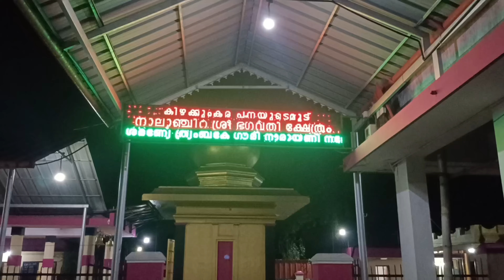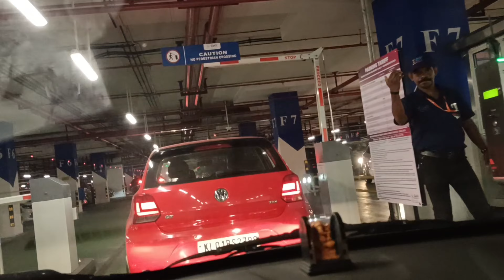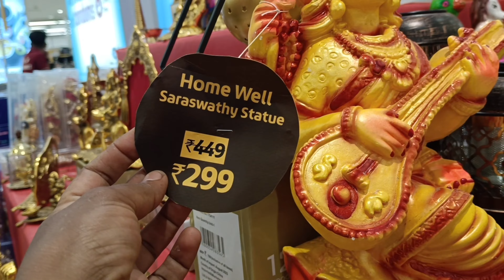ദുർഗ്ഗഷ്ടമി ഓട്ടപ്പാച്ചിൽ://Day of a typical housewife/day in my life